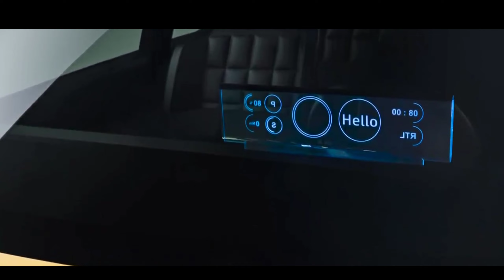2024 New Renault R5 Electric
Renault 5 at 2021 Munich show17
Price: From £17,500
On sale: 2024
One of Renault’s most famous names will be revived for a new retro-themed EV in 2024. The new 5 will be based on the Renault-Nissan CMF-BEV small electric-car platform, which will be key to producing small, affordable EVs from both firms. Indeed, Renault chiefs say the 5 could cost around a third less than the current Zoe, and have a price tag that’s roughly comparable with a combustion-powered Ford Fiesta or Volkswagen Polo.

A 134bhp motor that will be common across all of the firm’s small EVs will help, but while the 5 won’t feature the same 130kW charging capability as the Mégane E-Tech Electric, it will be close, and the 52kWh battery (the larger of two options) is set to provide a 249-mile range.

cochesdelujo
  # топ машин
  # экстерьер,
  #  тест-драйв,
мерседес будущего,
  # спорткар,
необычные авто,
  # футуристические автомобили,
топ машин будущего,
топ 10,
  # техника,
  # топ